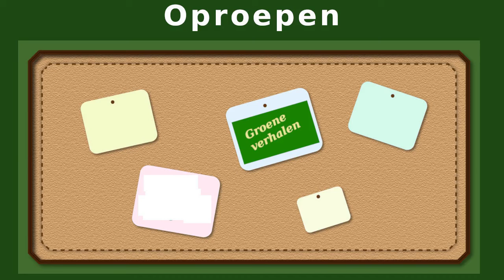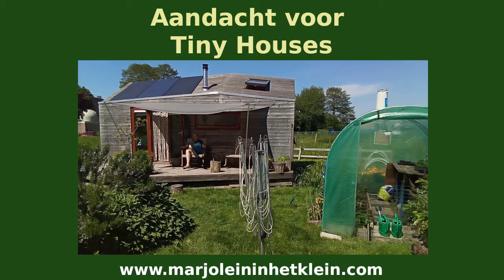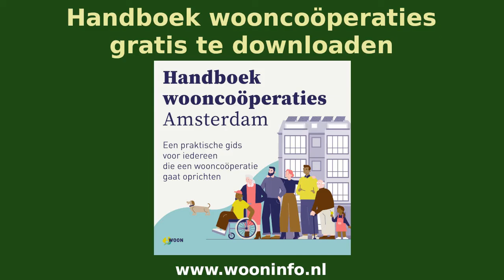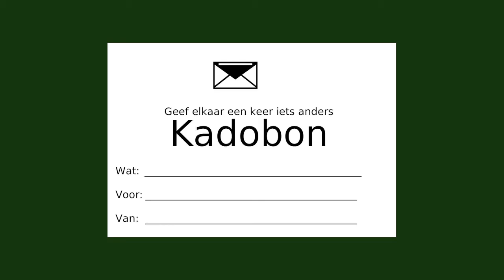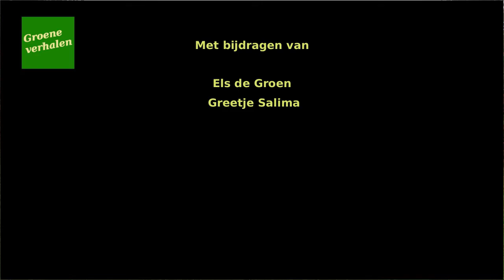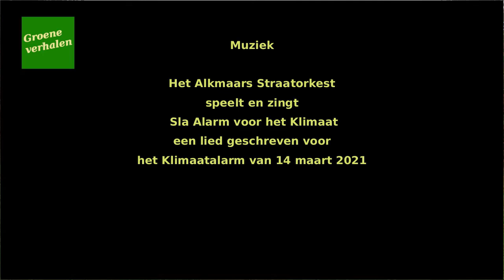Groene Verhalen - Aflevering 21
Hij groeide op tussen de biologische groente, maar de muziek lokte hem daar vandaan. Uiteindelijk was het een vrouw in de bossen in het verre Rusland die hem weer de weg naar huis wees. Nu werkt Arthur Buitelaar al tien jaar aan de opbouw van een voedselbos, met gebruikmaking van permacultuur. Hoe je als mens een heel andere rol kun spelen op de Aarde, als je in samenwerking met de natuur in je behoeften voorziet.

Verder  de rubrieken Oproepen, Nieuws en Gedichten.
Productie en presentatie: Dick Verheul. Bijdragen van Els de Groen en Greetje Salima. Met muziek van het Alkmaars Straatorkest.

Groene Verhalen is een maandelijkse video en daaraan gekoppeld een website en een elektronische nieuwsbrief. Groene Verhalen is een initiatief dat mensen bij elkaar wil brengen die de wereld mooier willen maken. Denk aan een duurzame manier van leven, geluk brengen in het leven van anderen, de vrede in de wereld bevorderen, ruimte geven aan de natuur en op een verantwoorde manier omgaan met de rijkdommen die de Aarde biedt, eerlijk delen, rechtvaardigheid en solidariteit.